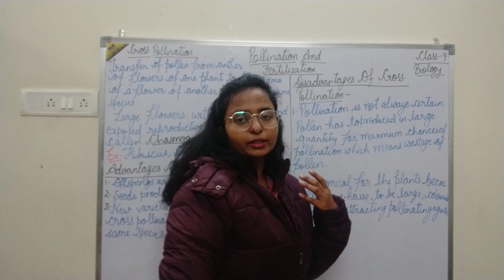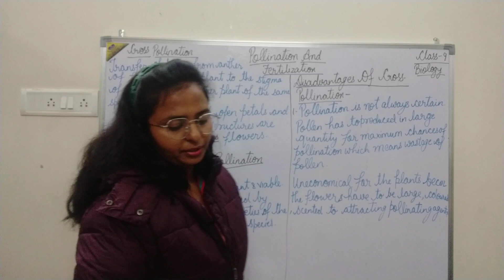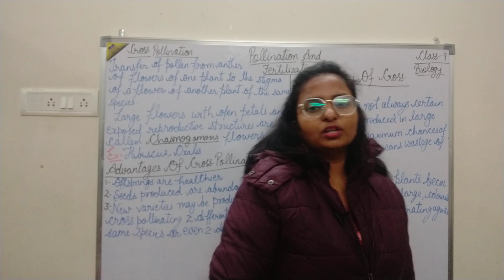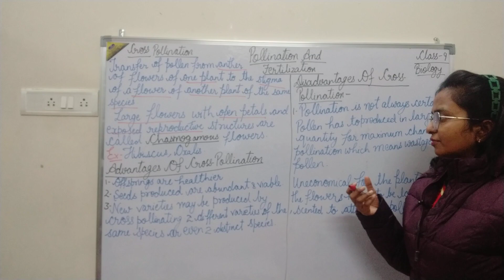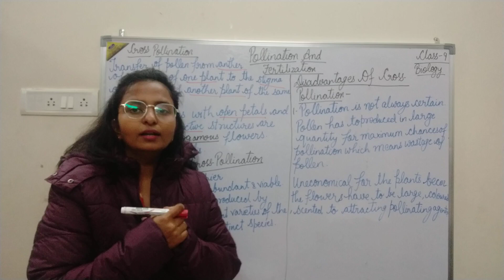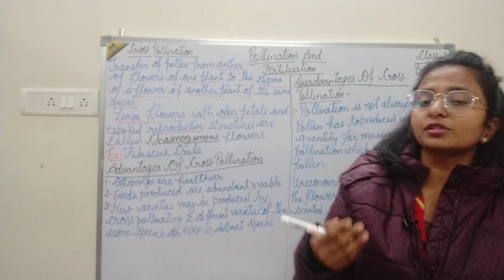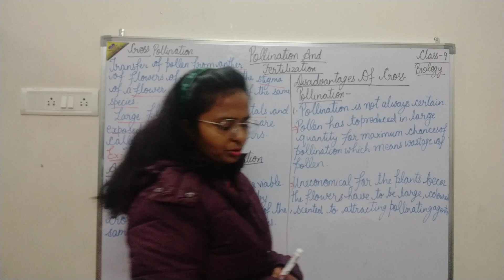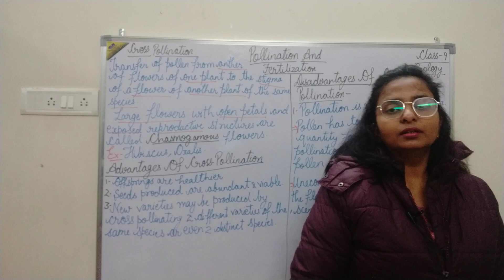||CLASS 9 || ||POLLINATION AND FERTILIZATION|| || CROSS POLLINATION||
||CROSS POLLINATION||
||ADVANTAGES OF CROSS POLLINATION||
||DISADVANTAGES OF CROSS POLLINATION||
|| CHASMOGAMOUS ||